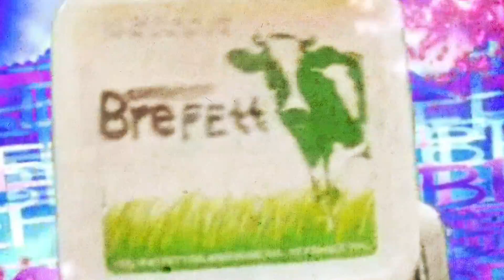Return of Johannes [NY MEDLEM] Del 2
Andra delen av en episk kortfilm som introducerar en helt ny medlem!
Vilket är ganska unikt, då senaste medlemmen som introducerades var självaste John Hägglund! Tänk vad tiden går fort. Allt som sägs i filmen är sant.
DETTA ÄR DÅ ANDRA DELEN, FILMEN FINNS UTE I TVÅ DELAR! SÅ SE TILL ATT SE BÅDA TVÅ!
Välkommen tillbaka Johannes!